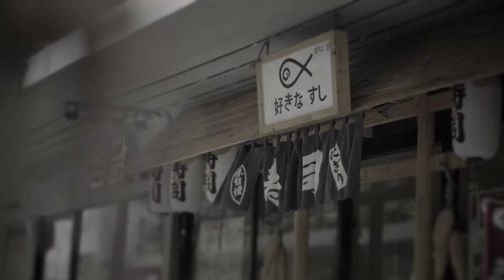The Line Phahon Pradipat 3D Animation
Sansiri(上司睿)泰國頂級建商，為泰國的建築創造非常經典的新頁!!